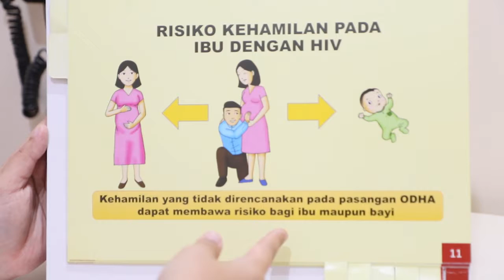VIDEO HIV DAN KEHAMILAN